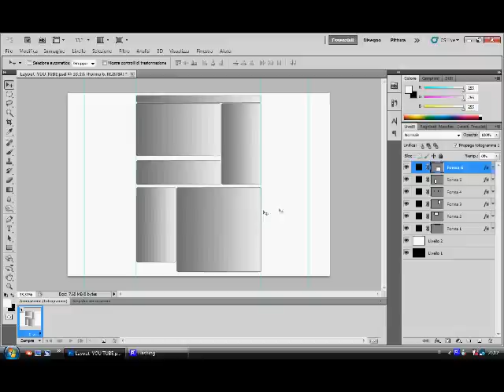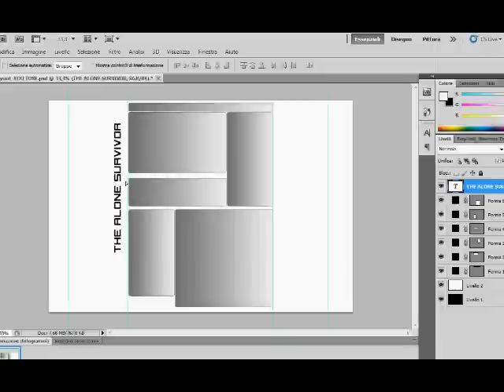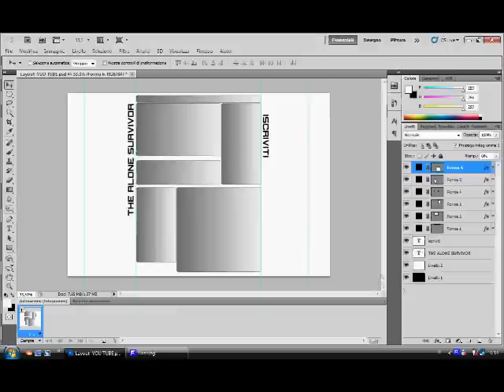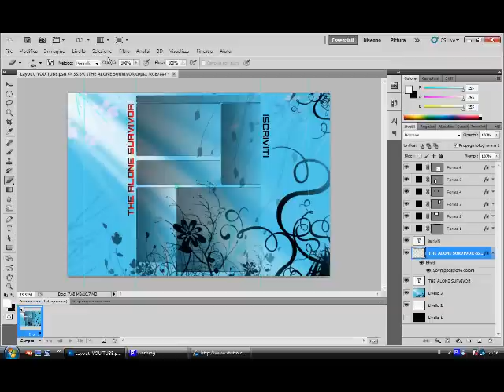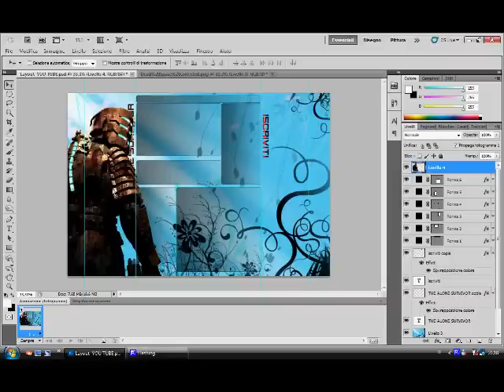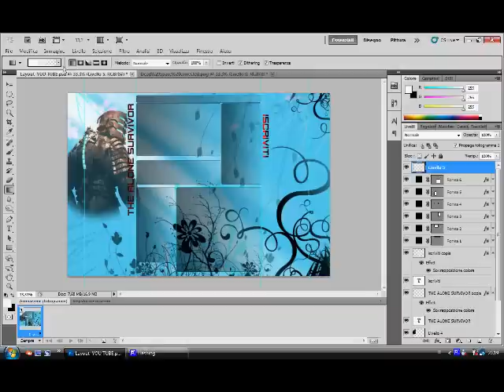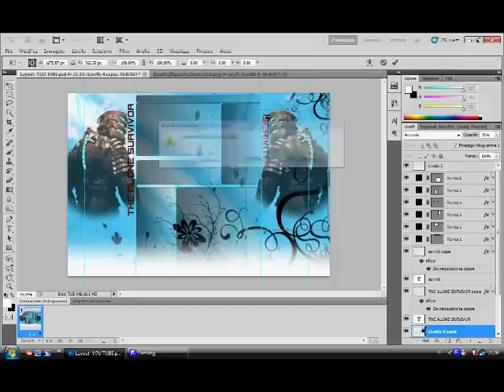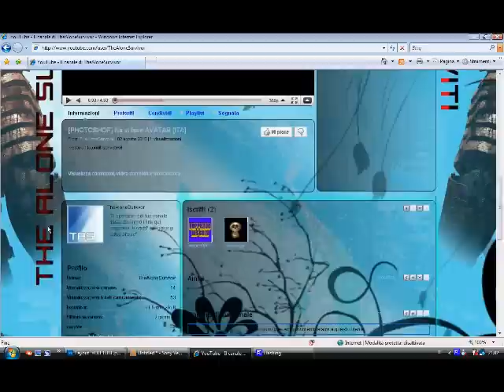[TUTORIAL PHOTOSHOP ITA] Creare uno sfondo perfetto per YouTube (Layout)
Fatto molto in fretta, quindi lo rifarò molto meglio!
Il PSD non l'ho creato io ma l'ho trovato su un video del Photoshoppista. Visitate il suo canale.